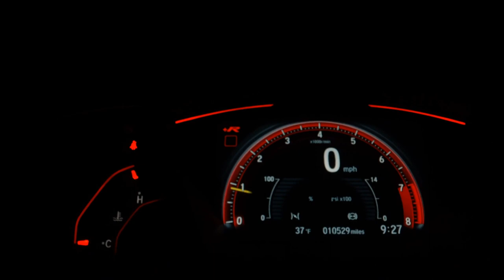DODGE JOURNEY - 2013 - Caldas Novas/GO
BANCOS DE COURO MULTIMIDIA SENSOR

Dados do Veículo
Veículo: DODGE / JOURNEY 3.6 RT V6
Ano: 2013/2013
Combustível: GASOLINA
Portas: 4 PORTAS
Câmbio: Automático
Cor: VERMELHA
KM: 95.832

✅ Alarme
✅ Ar Condicionado
✅ Ar Quente
✅ Desembaçador Traseiro
✅ Direção Hidráulica
✅ Encosto de Cabeça Traseiro
✅ Rádio
✅ Rádio e MP3
✅ Retrovisores Elétricos
✅ Travas Elétricas
✅ Vidros Elétricos
✅ Limpador Traseiro
✅ Kit Multimídia
✅ Trio Elétrico
✅ Farol de Neblina
✅ Entrada USB
✅ Controle de Som no Volante
✅ Bluetooth
✅ Porta Copos
✅ Trava Elétrica Central
✅ 7 Lugares
✅ Rádio USB
✅ Retrovisor Retrátil